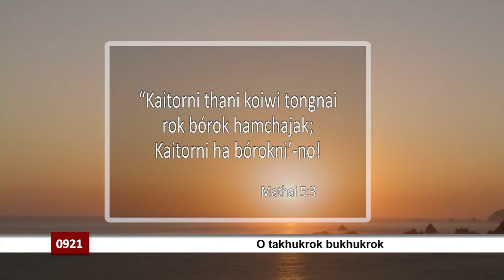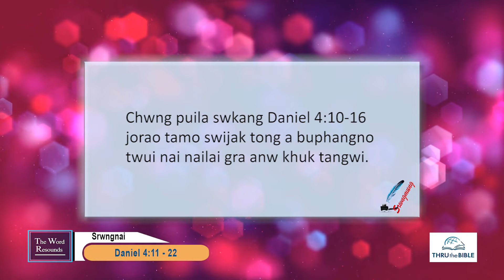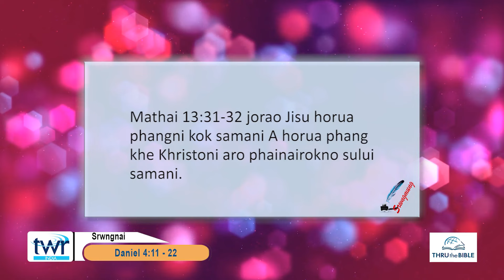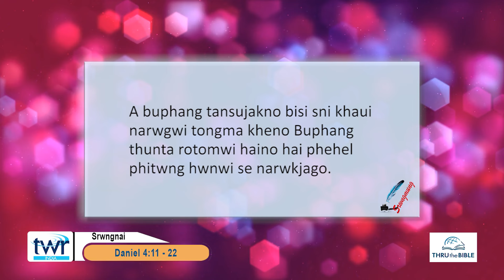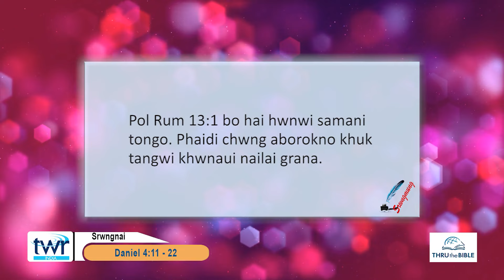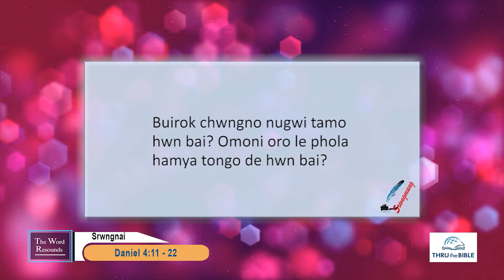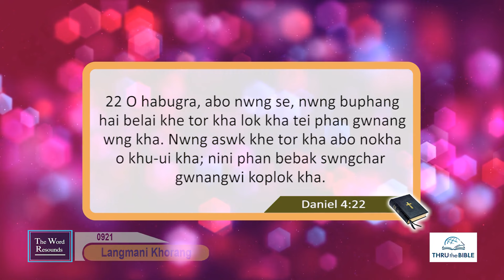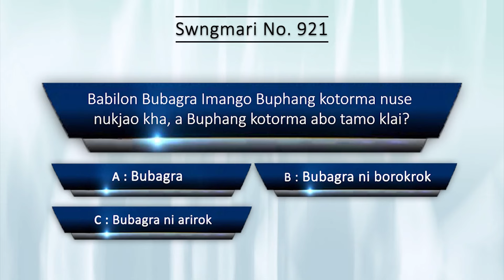TTB Daniel 4 : 11 - 22 (0921) Kokborok Bible Study